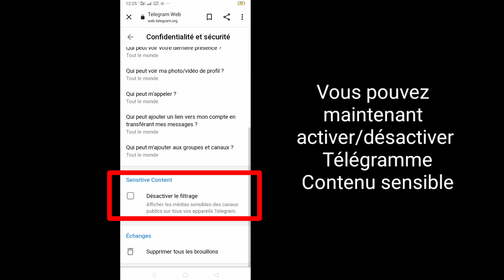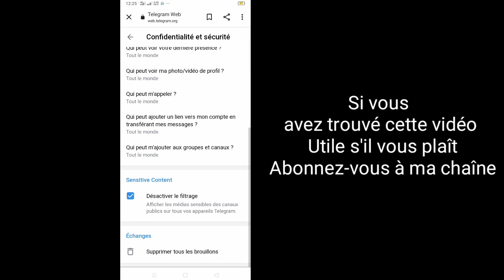Comment activer le contenu sensible sur Telegram |Comment résoudre Telegram ne peut pas être affiché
Comment activer le contenu sensible sur Telegram ||  Comment activer le contenu sensible de Telegram

 Ici, dans ce didacticiel, je vais vous montrer comment activer le contenu sensible sur Telegram. C'est une méthode très simple et facile. Regardez cette vidéo et apprenez à activer le contenu sensible de Telegram. Suivez les étapes ci-dessous sans sauter.

 Comment activer le contenu sensible sur Telegram - 2022